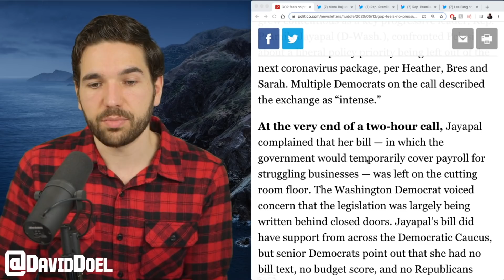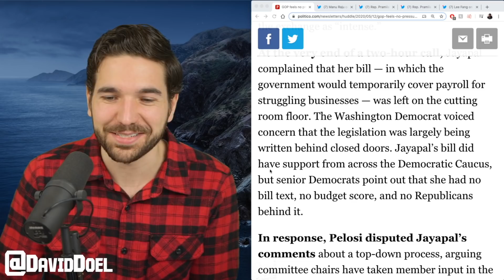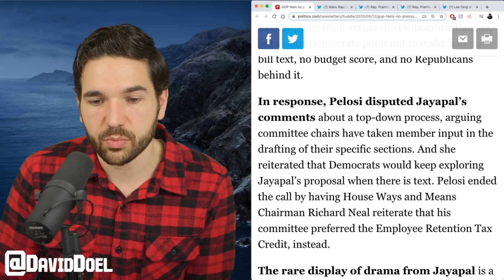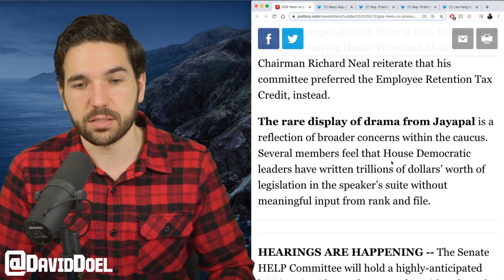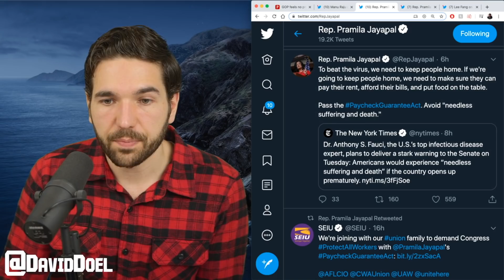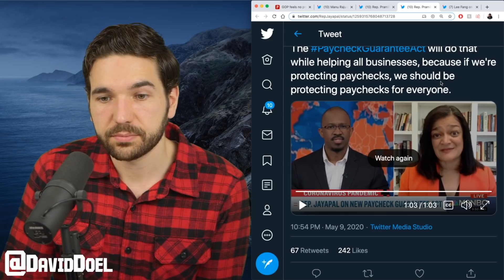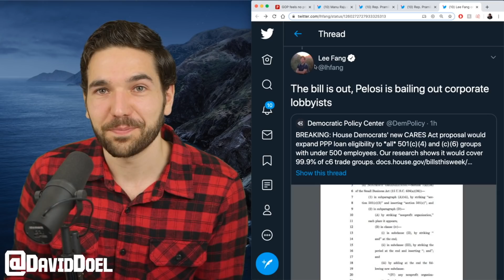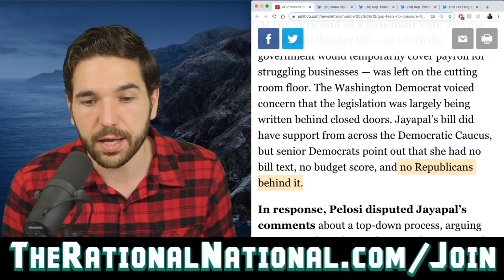Jayapal Clashes With Pelosi Over Her Pathetic Bill